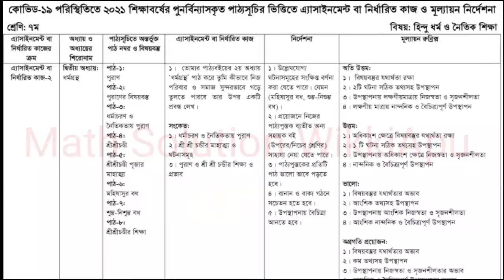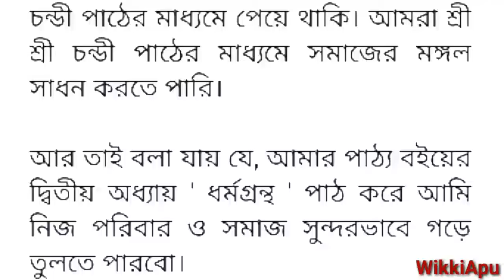সপ্তম শ্রেণির সপ্তম সপ্তাহ এসাইনমেন্ট ২০২১| হিন্দু ধর্ম ও নৈতিক শিক্ষা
সপ্তম শ্রেণির সপ্তম সপ্তাহ এসাইনমেন্ট ২০২১